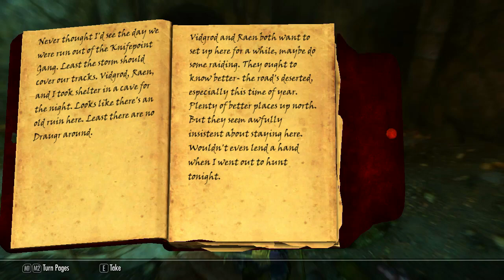38 Skyrim Rjorn's Drum